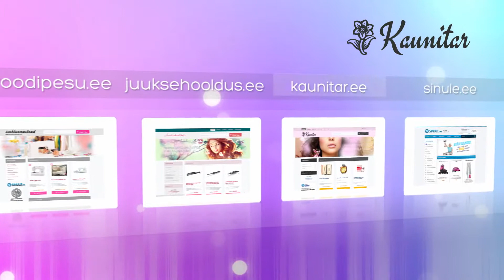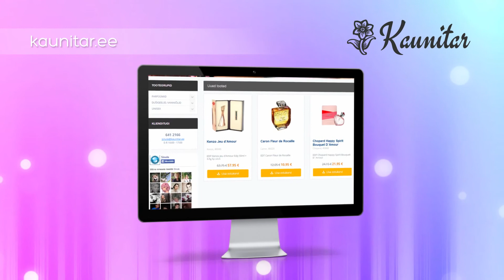Elizabeth Arden Mediterranean (Parfüüm naistele 100ml) (6230)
Selles tootevideos tutvustame ühte meie e-poe toodet.Elizabeth Arden Mediterranean (Parfüüm naistele 100ml)(6230)

Kui naudid värskeid Vahemerest inspireeritud aroome, siis tutvu hurmava Elizabeth Arden'i Mediterranean parfüümiga. Kerge ja õhuline, kuid samas magusate varjunditega parfüüm tekitab tunde nagu oleksid sattunud päikeselisse Vahemereäärsesse randa. Lõhnale annavad elujõudu peale rippoa ka näiteks

-Ploom
-Muskus
-Mandariin
-Magnoolia
-Ja virsik

Kui otsid parfüümi, mis peegeldaks suviselt värskeid aroome, siis soeta omale Elizabeth Arden'i Mediterranean parfüüm!tule külasta meid ja leia tutvustatud toode kasutades otsingut kodulehel.